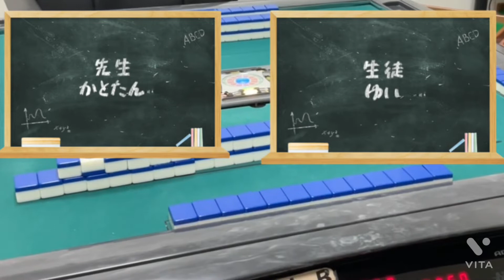ぽこの会 麻雀サロン🔥ゆいの部屋(かとたん先生)✨〜初級〜vol.1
本説明のもくじ

① 福岡麻雀サークル　ぽこの会　とは⁉️
→ 主な2021年活動履歴
② ぽこサロン　とは⁉️

【YouTubeサークル概要説明はこちら】

福岡市を中心に活動している社会人サークルです☺️2019年6月設立、『福岡』と『麻雀』の共通点がある人達を中心に形成されています✨おかげさまで、公式LINEアカウント『福岡麻雀サークルぽこの会』登録数が約150名となりました‼️(2021年10月時点)

関連URL【ホームページはこちら】

【開催】メインサークル活動『ぽこ雀』
①マーチャオ　プルート中洲店
　福岡市博多区中洲5丁目
②麻雀ブルードラゴン福岡天神店
　福岡市中央区天神3丁目
③ノック
　福岡市中央区今泉2丁目
④雀ケンポン
　福岡市中央区舞鶴2丁目

4月10日土曜日
16時〜19時
ブルードラゴン天神店
河野　まやプロゲスト参戦‼︎
日本プロ麻雀連盟　九州本部所属

6月26日土曜日
16時〜19時
雀ケンポン
白石　宏司プロゲスト参戦‼︎
最高位戦日本プロ麻雀協会　九州本部所属

7月10日土曜日
16時〜19時
河野　みのりプロゲスト参戦‼︎

【開催予定】11月27日土曜日
16時〜19時
雀ケンポン
プロゲスト参戦‼︎予定

【開催予定】12月11日土曜日
16時〜19時

【開催】福岡麻雀サークル　ぽこの会‼️
麻雀イベント🏆ぽこカップ🏆
7月31日土曜日16時〜
場所　さかえ博多中洲店
　福岡市博多区中洲

10月30日土曜日19時〜
場所　さんまちゃん
　福岡市早良区西新

設立2周年記念大会in雀魂
参加資格:全国の麻雀好きの皆さん☺️
大会期間:6月20日(日)～6月30日(水)
参加条件:本ツイートをリツイートする

設立2周年記念大会in雀魂　第二弾‼️
賞金総額　最大10万円✨
参加資格:誰でも参加可能‼️
大会期間:7月22日(木)～25日(日)

【開催】最強と最弱を決めろ！
勝ち抜き&負け残りトーナメント！！fromぽこの会🎉
9月23日木曜日(敬老の日)
12時〜18時
マーチャオ中洲プルート
ゲストプロ
松石豪プロ、白石宏司プロ、三坂宏太朗プロ、川本舞美プロ

【参加】西日本TEAMリーグ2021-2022
ぽこの会@チーム『風』
　わたぼう
　ほりえもん
　はつ
ぽこの会@チーム『林』
　だいちん
　あにぽこ
　ちょんぼ
　ほっしー
ぽこの会@チーム『火』
　くらうど
　ぷにき
　みやさん
ぽこの会＠チーム『山』
　おかん
　かとたん
　やまもめん
　いちろー
4チーム参加

【参加】『GOLDEN HODENS』Presents
改名バトル（チーム戦）を7/3(土)22:00より
参加チーム（3人1組）参加
　だいちん
　おかん
　かとたん

【参加】麻雀最強戦　2021九州最強位予選
　おかん
　かとたん
　くらうど
　だいちん
　ちょんぼ
　ぷにき
　やまもめん

【参加】麻雀最強戦　2021九州最強位決定戦
　かとたん
　くらうど
　ちょんぼ
　わたぼう
※その他、サークル内イベントやリーグ戦は随時行っています‼️

麻雀最強戦で、未来の九州最強位、アマチュア最強位を目標とした麻雀研究を毎週月曜日と水曜日の19時から行っています☺️
2020九州最強位　わたぼう　が在籍してます‼️
麻雀研究の一部は、研究動画として、YouTube動画配信をしています✨良かったら、視聴してください🥺

白石　宏司プロ
三坂　宏太朗プロ
松石　豪プロ
川本　舞美プロ

上記4名のプロの方々に、麻雀研究のお手伝いをして頂いてます🥺